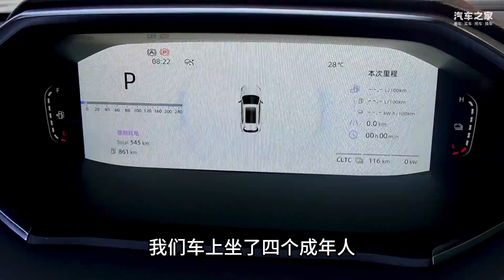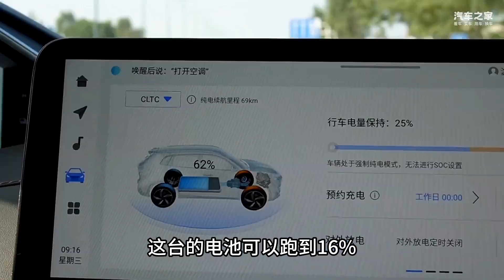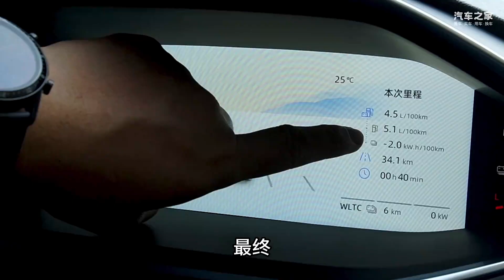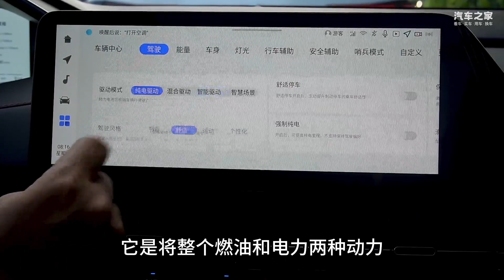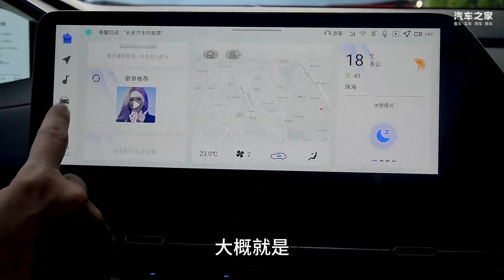试驾启源Q05：实测馈电能耗4.5L，宋的对手来了？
作为一台插电式混动紧凑SUV，启源Q05的电耗、馈电油耗、驾驶、底盘、空间表现如何？这期视频我们来了一个全面测试。